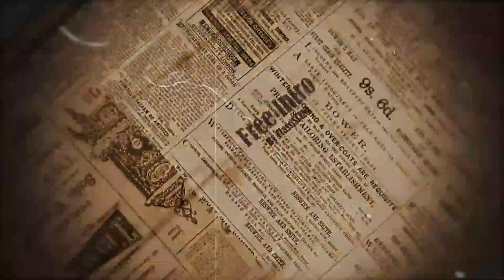FRANCE BANK ROBBERY *ALBERT SPAGGIARI* A French photographer who stole Rs 900 crores {NITESH KUMAR}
knowledge
entertainment
education
science
way
Elon musk @niteshthevideoking6961 @GetSetFly @dhruvrathee
BUSINESS 👇